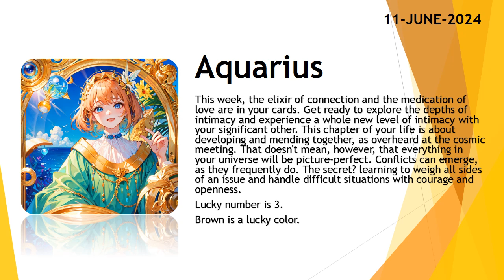Today's Horoscope | 11th June 2024 | Daily Aquarius Horoscope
3. Fill the form for get a job

zodiac
zodiac signs
zodiac signs tiktok
zodiac killer
zodiac signs tiktok most likely to
zodiac trailer
zodiac gd
zodiac academy
zodiac attraction
zodiac asmr
zodiac animals
zodiac academy review
zodiac aquarius
zodiac aries
zodiac boat
zodiac boyfriend
zodiac boyfriend tiktok
zodiac blowfly
zodiac best friends
zodiac beyonce
zodiac beds
zodiac buzzfeed
zodiac band
zodiac compilation
zodiac couples
zodiac cancer
zodiac compatibility
zodiac constellations
cancer zodiac sign
chinese zodiac
zodiac documentary
zodiac donuts
zodiac demons
zodiac diner scene
zodiac dayz
zodiac dates
zodiac drake
zodiac dresses
zodiac dynamics
zodiac elements
zodiac energy share latest news
zodiac emoji
zodiac ending song
horoscope
horoscope 2023
horoscope pinoy
pinoy horoscope
horoscope ngayon
horoscope tagalog
tagalog horoscope
filipino horoscope
kapalaran horoscope
horoscope 2023
horoscope cancer
horoscope sagittarius
horoscope by date of birth
horoscope scorpio
horoscope leo
horoscope aquarius
horoscope aries
horoscope asmr
horoscope astrology
horoscope app
clove
clover
love dive
love dose